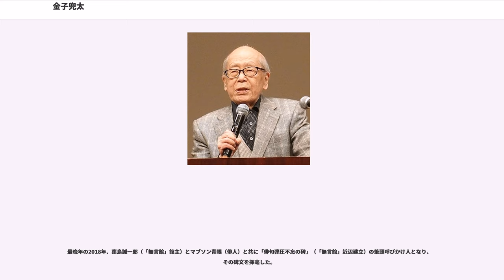金子兜太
金子 兜太（かねこ とうた、1919年（大正8年）9月23日 - 2018年（平成30年）2月20日）は、埼玉県出身の俳人。加藤楸邨に師事、「寒雷」所属を経て「海程」を創刊、主宰。戦後の社会性俳句運動、前衛俳句運動において理論と実作の両面で中心的な役割を果たし、その後も後進を育てつつ第一線で活動した。上武大学文学部教授、現代俳句協会会長などを歴任。現代俳句協会名誉会長、日本芸術院会員、文化功労者。小林一茶、種田山頭火の研究家としても知られる。

1919年9月23日、埼玉県比企郡小川町の母の実家で、父の元春と母のはるの長男として生まれる。2歳から4歳までその父の勤務地であった上海で、帰国して以降は秩父の地で育つ。父の元春は開業医で、「伊昔紅（いせきこう）」の俳号を持つ俳人である。水原秋桜子の「馬酔木」に所属し、1930年に自身の俳誌「若鮎」を創刊し、秩父音頭の復興者としても知られている。伊昔紅の代表句は「元日や餅で押し出す去年糞」で、桂三木助が「蛇含草」を演する時にこれを引用し、その流れから『ビートたけしのオールナイトニッポン』初回にビートたけしが「元旦や餅で押し出す二年糞」と同句を捻ったものを第一声としたために有名になった。

旧制熊谷中学を卒業し、1937年旧制水戸高等学校入学。高校在学中の1937年に、一級上の出澤三太に誘われて同校教授宅の句会に参加してはじめて句作し、「白梅や老子無心の旅に出る」と詠んだ。以来、本格的に句作をはじめ、翌年に全国学生俳誌「成層圏」に参加し、竹下しづの女、加藤楸邨、中村草田男らの知遇を得る。1939年に、嶋田青峰の「土上」に投句する。1940年に卒業し、1941年に東京帝国大学経済学部に入学すると、加藤楸邨主宰の「寒雷」に投句し、以来楸邨に師事する。

1943年に大学を繰り上げ卒業し、佐々木直の面接をうけて日本銀行へ入行した。海軍経理学校に短期現役士官として入校して、大日本帝国海軍主計中尉に任官、トラック島で200人の部下を率いる。餓死者が相次ぐなか、2度にわたり奇跡的に命拾いする。1946年に捕虜として春島アメリカ航空基地建設に従事し、11月に最終復員船で帰国する。1947年2月に日本銀行へ復職し、4月に塩谷皆子と結婚する。1949年から翌年末にかけて、日本銀行労働組合の専従初代事務局長を務め、その間に浦和から竹沢村に住居を移す。1950年末に福島支店、1953年に神戸支店、1958年に長崎支店へ転勤ののち、1960年に東京本店に戻る。支店まわりから「窓際族ではなく、窓奥。1日2-3回開けるだけの本店の金庫番。だから書けた」という仕事で、1974年の55歳定年まで勤めた。

1947年に「寒雷」へ復帰し、沢木欣一の「風」創刊に参加して主唱する社会性俳句運動に共鳴する。1951年に福島の藤村多加夫の持ち家に居住しながら、「波郷と楸邨」を『俳句研究』に執筆する。1955年から日本ペンクラブ会員になる。1957年、西東三鬼の勧めで「俳句の造型について」を『俳句』誌に発表して俳句造型論を展開し、自身の創作方法を理論化する。1958年に新俳句人連盟の中央委員に推薦され、栗林一石路とともに同誌雑詠欄の選者を1959年10月号までの1年間担当する。1960年頃より前衛俳句の旗手に数えられる。

1962年に隈治人、林田紀音夫、堀葦男らと同人誌「海程」を創刊し、1985年より結社誌となり主宰に就任する。

1974年から1979年まで上武大学で教授を、1983年から現代俳句協会会長、1987年から朝日俳壇選者をそれぞれ務め、1992年に日本中国文化交流協会常任理事、2000年に現代俳句協会名誉会長にそれぞれ就き、2005年から日本芸術院会員となる。2006年に妻の皆子が死去する。2015年にいとうせいこうとともに『中日新聞』『東京新聞』の「平和の俳句」選者、ほかに一ツ橋綜合財団理事などを務めた。

2018年2月6日に誤嚥性肺炎の疑いで熊谷市内の病院に入院するも、20日に急性呼吸促迫症候群で死去し、長男の真土とその妻が看取った。。2018年6月22日、有楽町朝日ホールで「お別れ会」が開催された。発起人は黒田杏子や現代俳句協会など。

などが代表句として知られる。素朴で骨太の叙情、スローガン的とも言われるダイナミックな文体を特徴とし、戦後俳壇の中心的存在として...